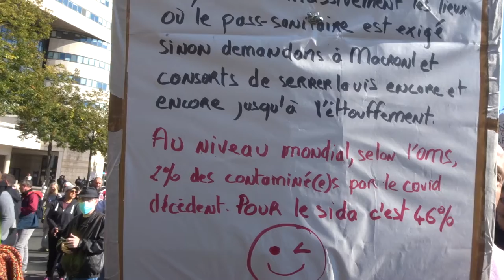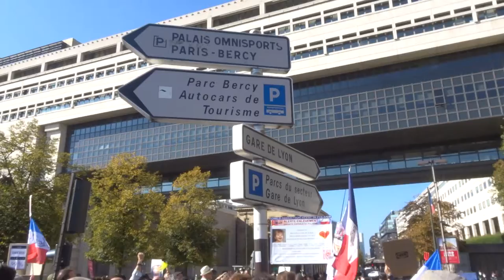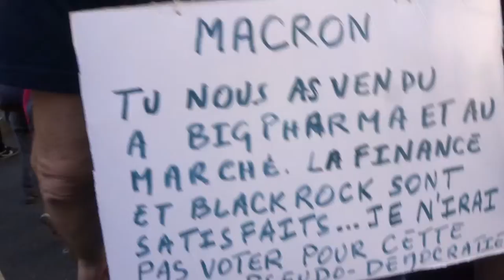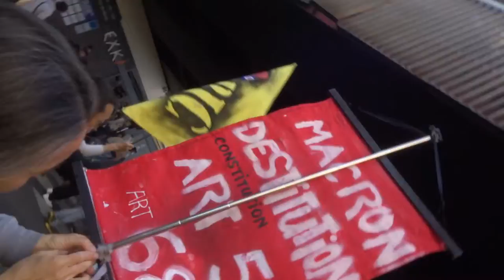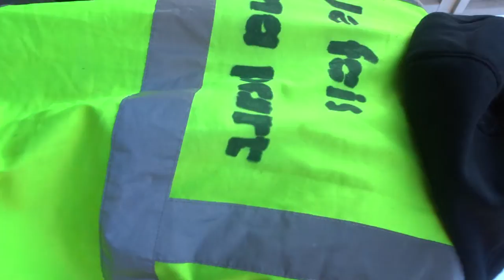2021 bnf no.2